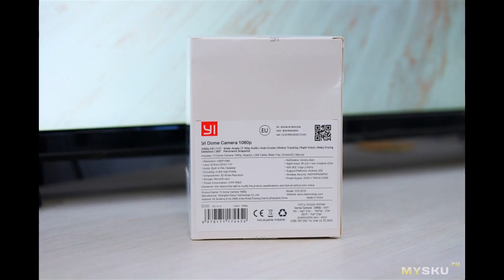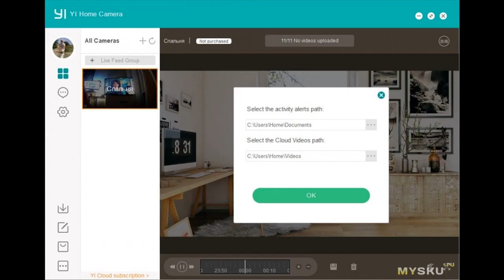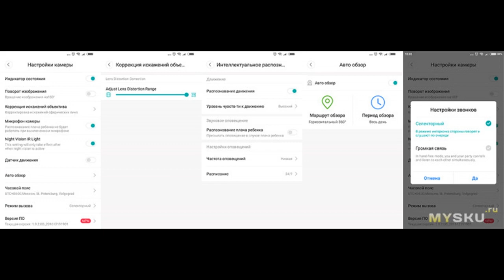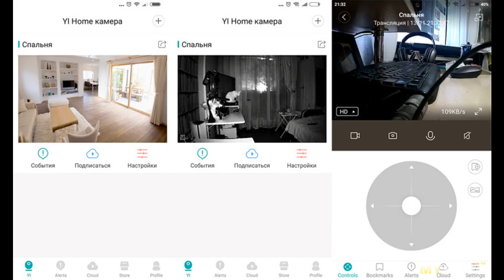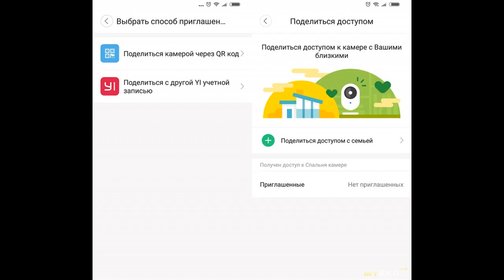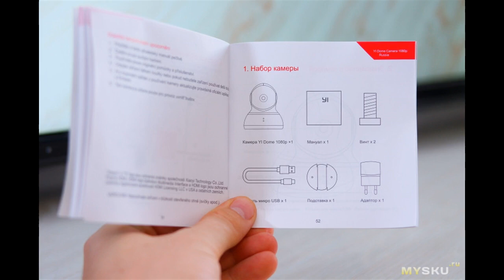IP камерa Yi Technology 1080P Dome - "разбираем до ниточки"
Доброго времени суток друзья! Надеюсь всех отпустила волна с бесконечными акциями и распродажами, и теперь можно почитать что-то на досуге. Сегодня я поведаю вам о IP камере YI 1080P Dome ...
Отзыв на товар с Aliexpress IP камерa Yi Technology 1080P Dome - "разбираем до ниточки"